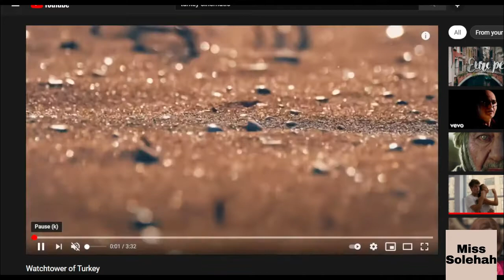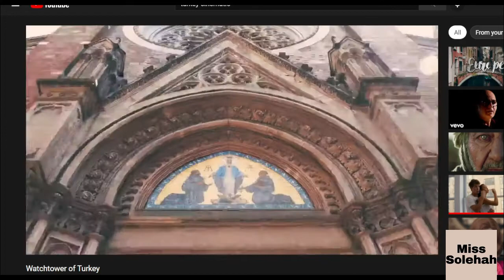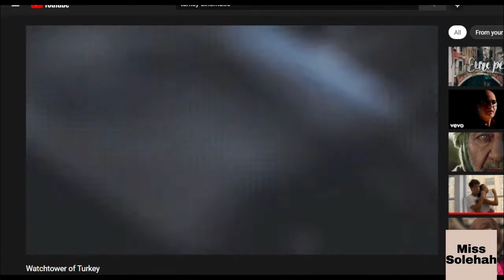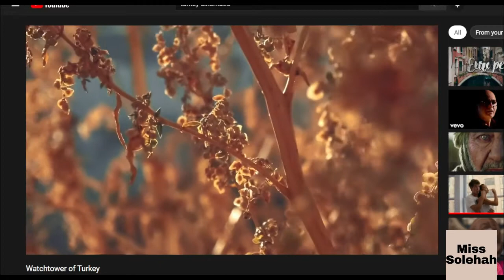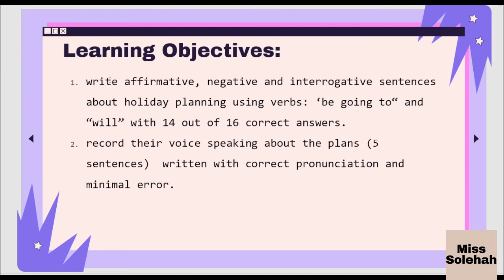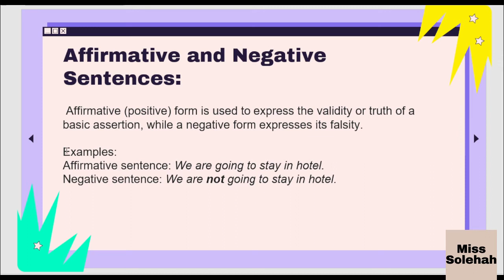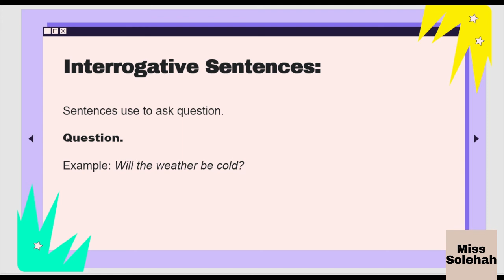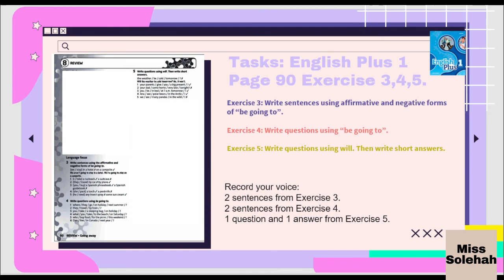Year 5 CEFR English Plus 1 Unit 8: Going Away Page 90 Exercise 3,4,5.